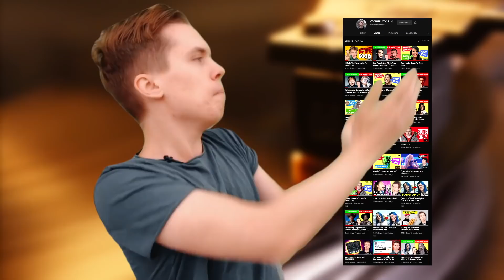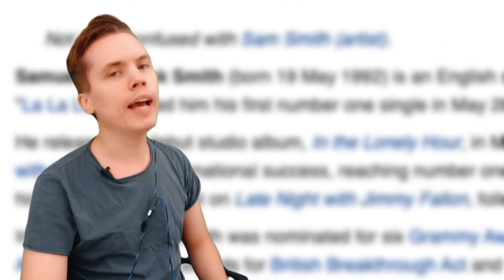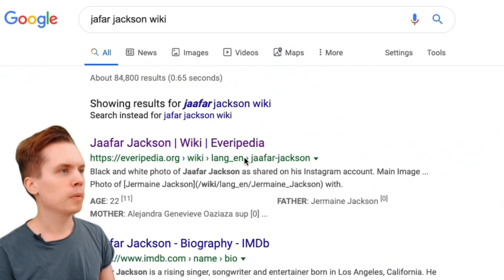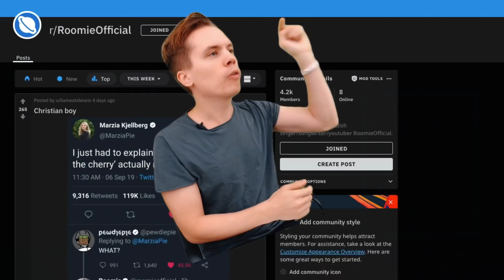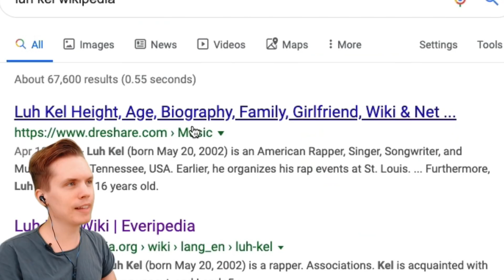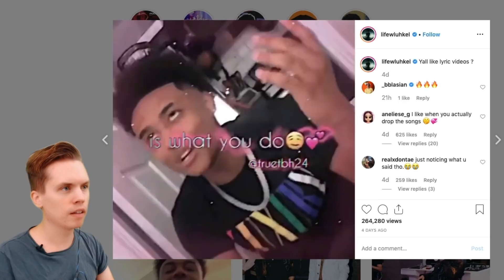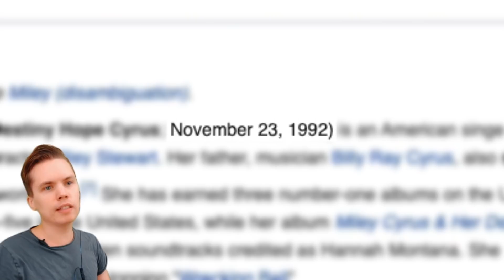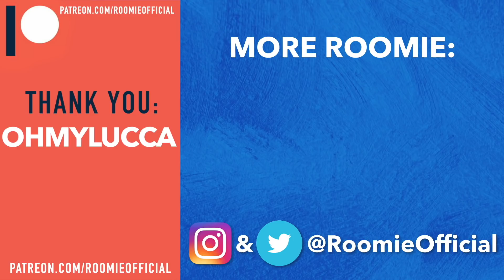Autotune vs No Autotune (Miley Cyrus, Sam Smith & MORE)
Time for more celebrity singers with & without autotune! Can Sam Smith really sing? Is Miley Cyrus an absolute fraud? Watch to find out 🔥

Edited by Dylan Locke & Roomie